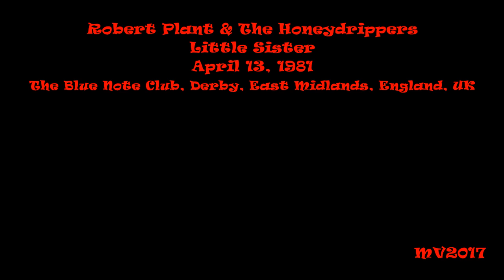Little Sister - Derby 1981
Robert Plant & The Honeydrippers: April 13, 1981 - The Blue Note Club, Derby, East Midlands, England, UK ..

THE HONEYDRIPPERS:
* Robert Plant - Vocals
* Robbie Blunt - Guitar
* Jim Hickman - Bass
* Ricky Cool - Harmonica
* Kevin O'Neal - Drums
* Andy Silvester - Guitar
* Keith Evans - Sax

SETLIST:
* Little Sister
* Hey Mae
* Lotta Lovin'
* Your True Love
* Deep In The Heart of Texas
* Honky Tonk
* How Many More Years
* Cross Cut Saw
* Bring It On Home
* I Can't Be Satisfied
* Sugar Coated Love
* Born Under A Bad Sign
* Keep On Living Me Babe
* Queen Of The Hop
* She She Little Sheila
* Got My Mojo Working